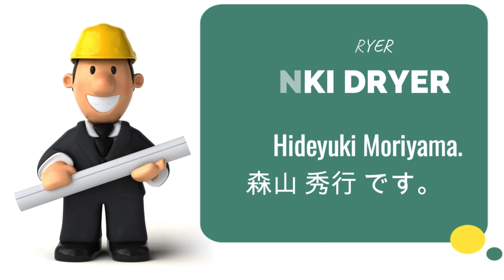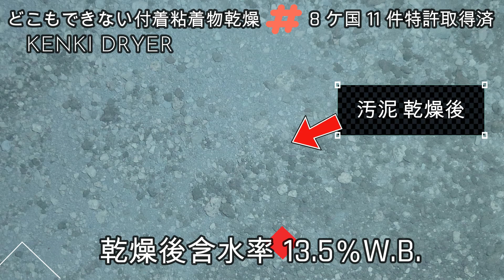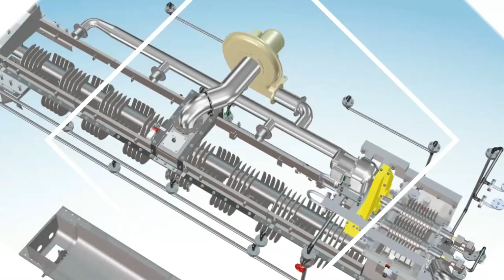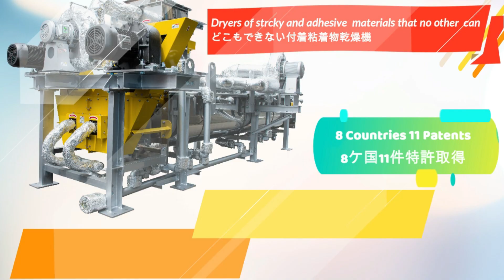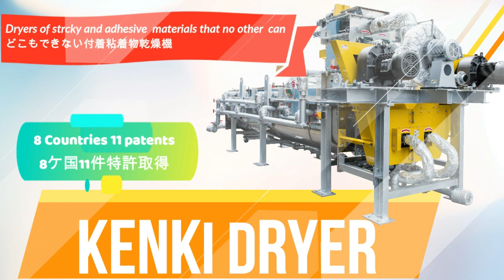塊状の無機汚泥の乾燥 / KENKI DRYER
排水処理場から排出される汚泥は、排水処理時あるいは脱水時に凝集剤が使用されるため、脱水後塊状になる場合があります。塊状の汚泥を乾燥させる場合、表面は乾燥が出来ても内部まで熱が伝わりにくく内部まで乾燥させるのは難しいものです。又、脱水後の汚泥はその凝集剤の影響で乾燥時に塊状になりやすく、乾燥せずに塊状になると内部まで熱が伝わらず乾燥が困難になります。
又、脱水時にフィルタープレスを使用されると脱水後の汚泥は塊状になる場合が多く見受けられます。
KENKI DRYER は世界特許の独自の機構で塊状の乾燥物であっても内部まで熱を伝え十分に加熱、乾燥を行います。

どこもできない付着物、粘着物が乾燥できる KENKI DRYER は、独自技術を持つ画期的な乾燥装置です。廃棄物乾燥機、汚泥乾燥機、スラリー乾燥機、原料乾燥機、高含水率有機廃棄物乾燥機、メタン発酵消化液乾燥機及び廃棄物リサイクル乾燥機に是非 KENKI DRYER をご検討下さい。
日本、台湾、米国、フランス、ドイツ、イギリス、スイス、カナダ 8ケ国 11件特許取得済。
KENKI DRYER の熱源である飽和蒸気の使用量は少ないため、新規にボイラー導入せず工場内余剰蒸気を利用することにより脱炭素、燃料費削減が可能です。